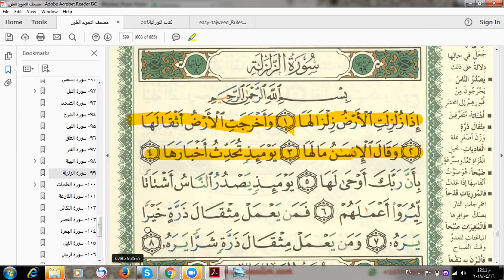Eaalim Aysha - Surah Az-Zalzalah ayat 1 to 4 from Quran .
learning quran, learn quran online, kids learn quran, learn arabic online, quran teacher, quran reading, learn quran, arabic lessons  surah az zalzalah rumi